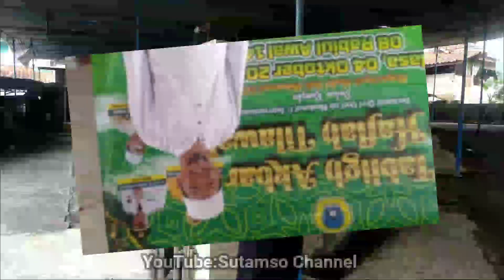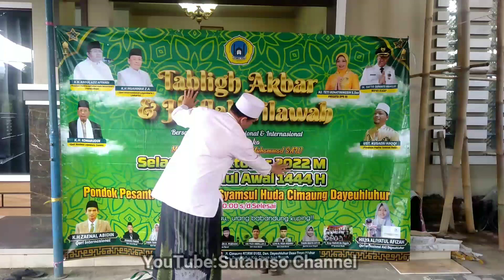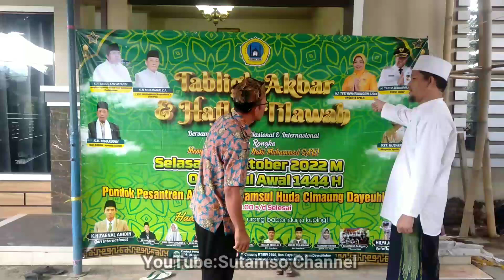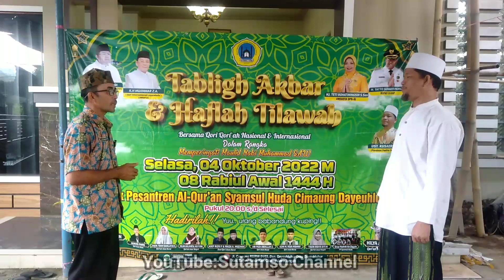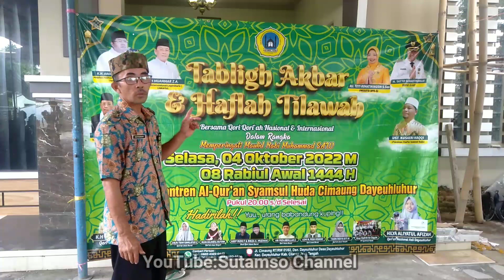Persiapan Tabligh Akbar & Haflah Tilawah Dlm Rangka Memperingati Maulid Nabi Muhammad Saw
PersiapanTabligh Akbar & Haflah Tilawah

Kegiatan Dalam Rangka Memperingati Maulid Nabi Muhammad Saw di Ponpes Syamsul Huda Desa Dayeuhluhur Kec. Dayeuhluhur Kab. Cilacap